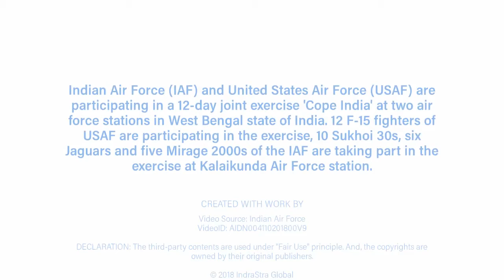Cope India 2018 | IAF-USAF Co-Fly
IndianAirForce (IAF) and UnitedStatesAirForce (USAF) are participating in a 12-day joint exercise 'CopeIndia' at two air force stations in West Bengal state of India. 12 F-15 fighters of USAF are participating in the exercise, 10 Sukhoi 30s, six Jaguars and five Mirage 2000s of the IAF are taking part in the exercise at Kalaikunda Air Force station.

Video Source: Indian Air Force
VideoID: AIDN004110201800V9